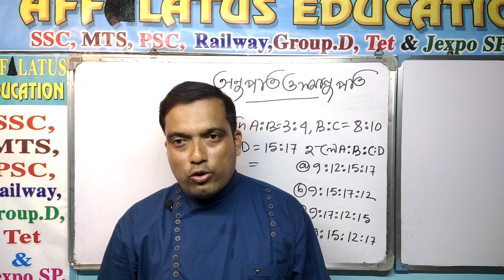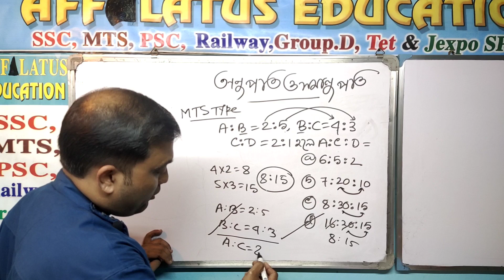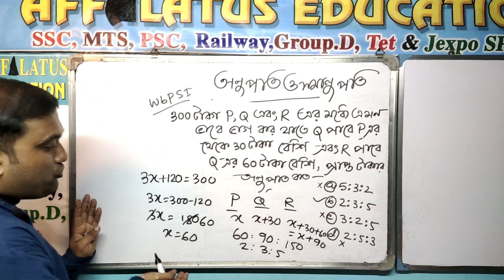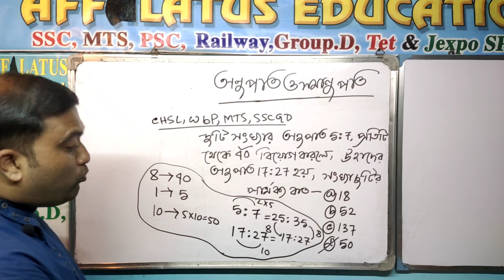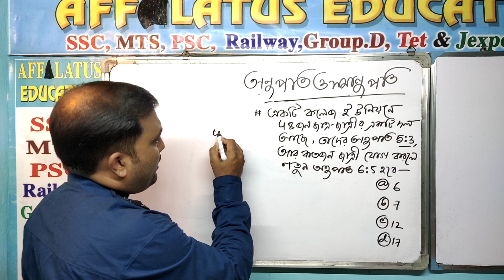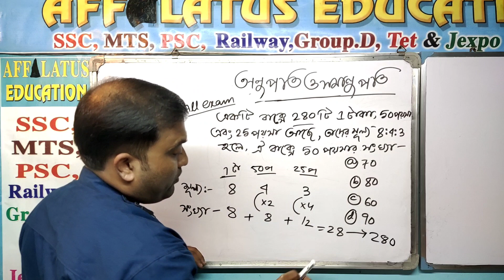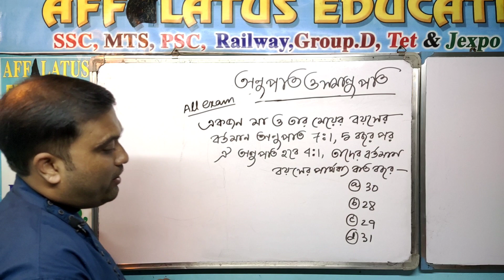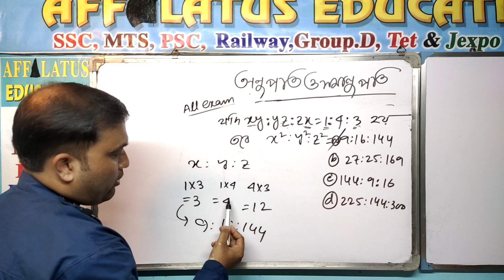MATH CLASS Ratio and Proportion - Wbp/KP Main/ Lady Constable / Food SI/ MTS 2023